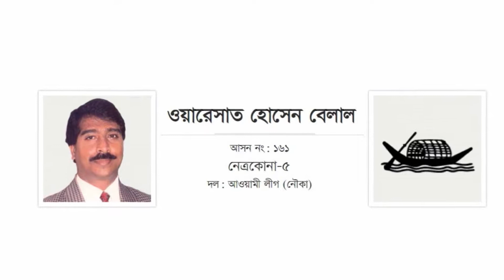জনগণের আকাঙ্খা পূরণের নিশ্চয়তা দিলেন ওয়ারেসাত হোসেন বেলাল